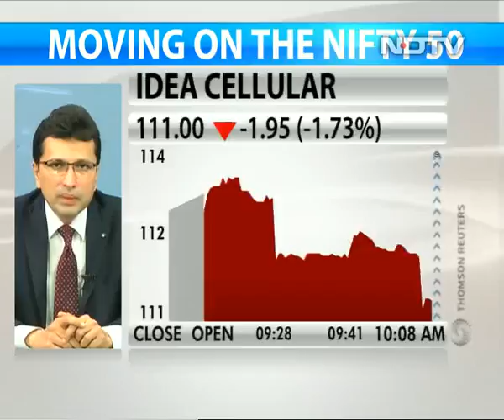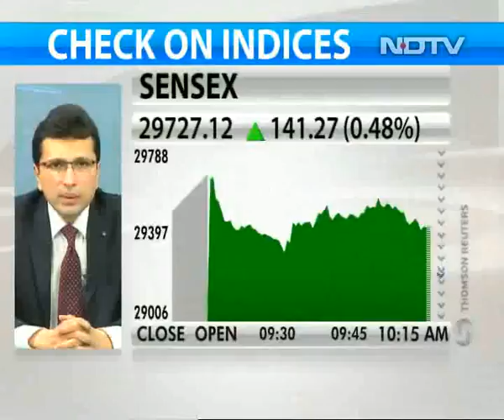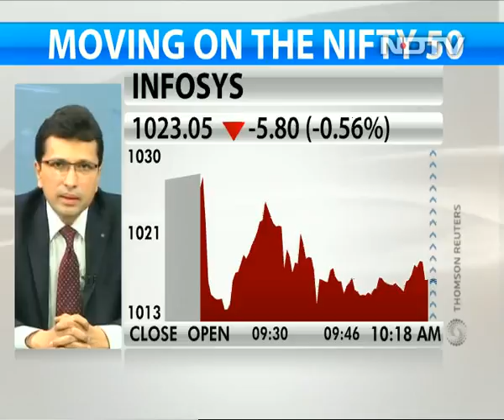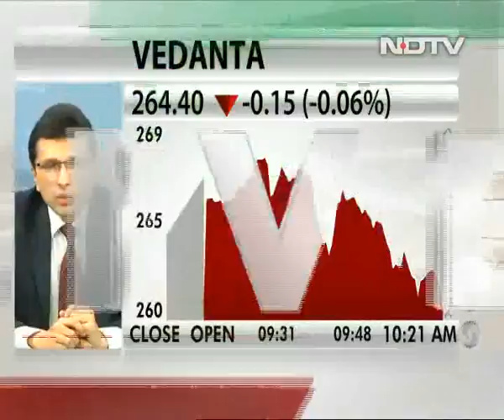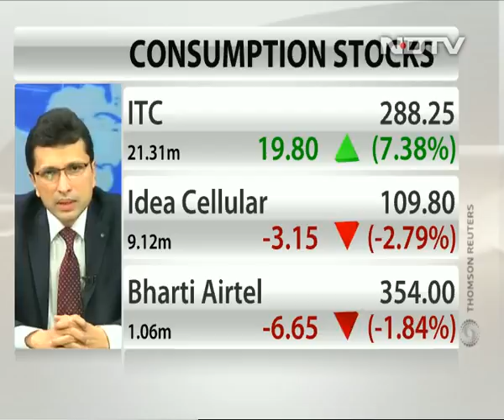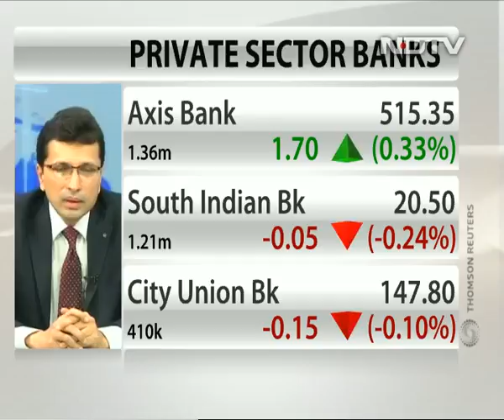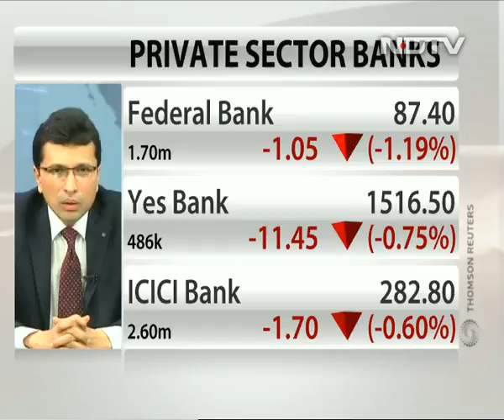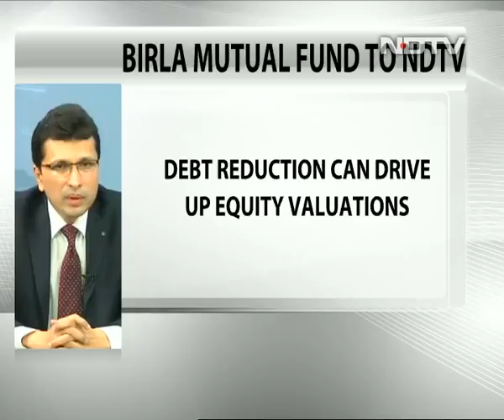Private Sector Banks, NBFCs To Show Stronger Growth: Mahesh Patil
Mahesh Patil, co-chief investment officer at Birla Sun Life Mutual Fund, says private banks with strong retail book are likely to gain market share. He adds that NBFCS can tap into the sub-prime lending market.